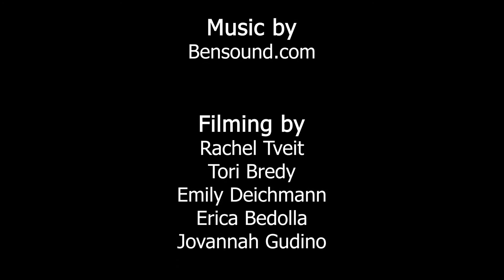The Coeur d’Alene Casino's Chinook Lounge Presents: Liquid Nitrogen Ice Cream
The Coeur d’Alene Casino invites you to experience the fun and innovative experience of ordering ice cream at the Chinook Lounge. Doesn't sound exciting? Here's the catch: it's made with liquid nitrogen right in front of your eyes! From smokey tabletops to your choice of tasty sauces and toppings, dessert has never been so fun!

Video by Rachel Tveit